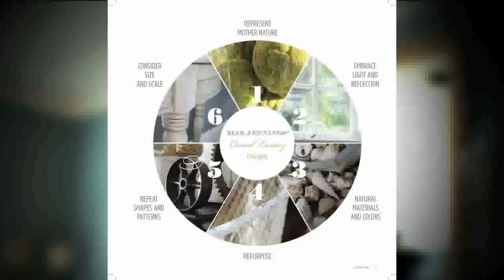LIFE ON MAR'S: The Home Makeover Show, Season 1 Trailer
America's Top Lifestyle Expert MAR Jennings hosts this fun, informative series, a top-to-bottom, inside-and-out makeover of Green Isle, a historic home in Westport, CT. You won't believe how Mar's 6 core Casual Luxury design principles guide each room's renovation and how easily they can be used in your home--they're the cure for every design dilemma. Each episode takes you into the process as we discover the home's history room-by-room and get to know the homeowners, the O'Kane family. Get ready to be 'aMARzed' when you see the transformations.